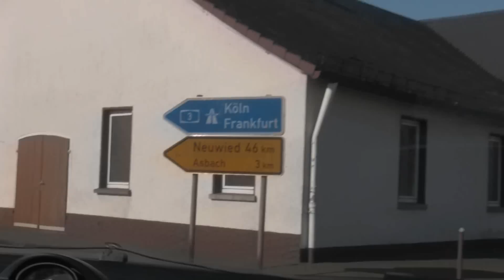สงกรานต์บ้านนอกเมืองเยอรมัน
สงกรานต์ที่อุณหภูมิ ๑๕-๑๖ °c  บ้านนอกเมืองเยอรมัน Asbach อยู่ห่างจากเมือง Köln ไปทางตะวันออกเฉียงใต้ราว ๖๐ กิโลเมตร.